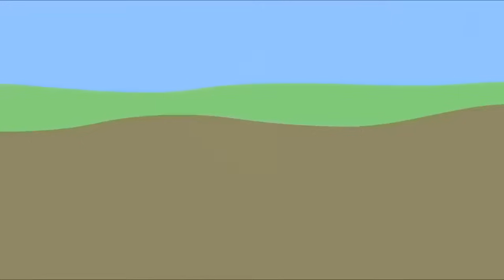小猪佩奇 第三季 全集合集 | 小兔理查德来玩 | 粉红猪小妹|Peppa Pig | 动画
★每周二四六更新小猪佩奇视频哦！

哈喽~ 欢迎来到小猪佩奇/粉红猪小妹的中文官方频道~!!
在这里我们为所有喜欢小猪佩奇/粉红猪小妹的朋友们创造了一个粉红猪小妹的世界，我们编辑制作有趣的小猪佩奇/粉红猪小妹的视频，希望大家喜欢~!!
小猪佩奇/粉红猪小妹-佩佩猪是一只非常可爱的粉红色小猪,。
她与弟弟乔治、爸爸、妈妈快乐地住在一起。
小猪佩奇/粉红猪小妹-佩佩猪最喜欢做的事情是玩游戏, 打扮的漂漂亮亮, 渡假和住在小泥坑里快乐的跳上跳下! 除了这些, 她还喜欢到处探险, 虽然有些时候会遇到一些小状况, 但总可以化险为夷, 而且都会带给大家意外的惊喜!